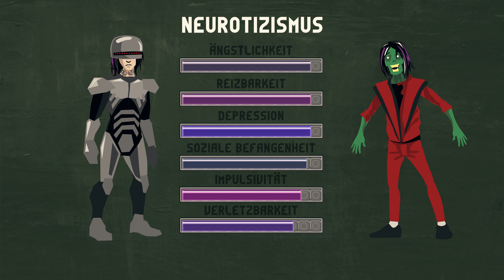Big Five: Film 2 - Neurotizismus - Persönlichkeit erklärt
Neurotizismus (geringe emotionale Stabilität) bedeutet früher, stärker und länger Stress zu empfinden als emotional stabile Menschen. Extrempositionen, also sehr geringe oder sehr hohe emotionale Stabilität, sorgen für Verständnisprobleme von Menschen mit der gegenteiligen Ausprägung.

Das Fünf-Faktoren-Modell (Big 5) der Persönlichkeit ist ein gängiges Modell der Persönlichkeitspsychologie. Was zunächst einfach erscheint, weist notwendig einen hohen Komplexitätsgrad auf, um der menschlichen Persönlichkeit und den zugehörigen Verhaltensmöglichkeiten gerecht zu werden.

Idee dieser sechsteiligen Lehrfilmreihe zum Fünf-Faktoren-Modell der Persönlichkeit ist die Aufbereitung komplexer Lerninhalte für die Onlinevermittlung und zur Bereicherung der Präsenzlehre. Die Videos entstanden innerhalb des interdisziplinären Kooperationsprojektes "Digitalisierung komplexer Inhalte und Soziales Lernen 2.0" von Prof. Dr. Sven Seibold, Hochschule Hannover, Fakultät Wirtschaft, zusammen mit Prof. Dr. Ruth Linssen, FH Münster, Fachbereich Sozialwesen und wurden von PhilosoFilm Hannover umgesetzt. Ausgezeichnet mit dem Let's get digital Award 2021 des Bundesverbandes für Hochschulkommuikation.

Dabei ist sowohl inhaltliche Präzision als auch motivierende Unterhaltsamkeit gefordert.
Mehr zu den wissenschaftlichen und didaktischen Hintergründen des Projekt unter anderem

„Big Five – Das Fünf-Faktoren-Modell der Persönlichkeit“ ist eine Philosofilm Produktion im Auftrag der Hochschule Hannover
vertreten durch Prof. Dr. Sven Seibold - Professur für Human Resource Management und Wirtschaftspsychologie in Kooperation mit der Fachhochschule Münster vertreten durch Prof. Dr. Ruth Linssen - Professur für Soziologie und Recht.